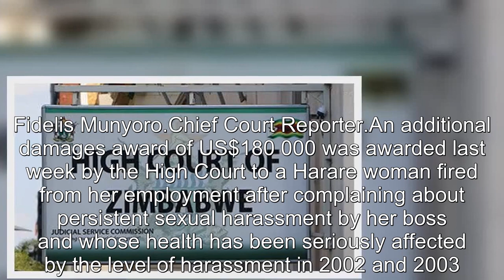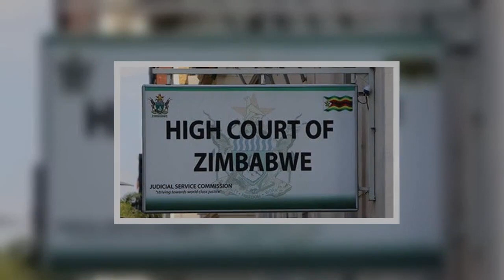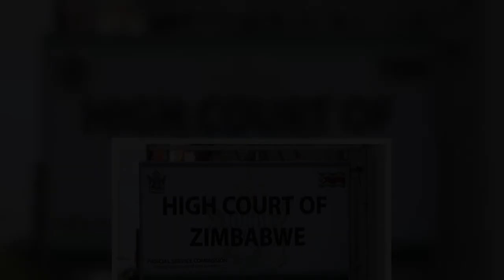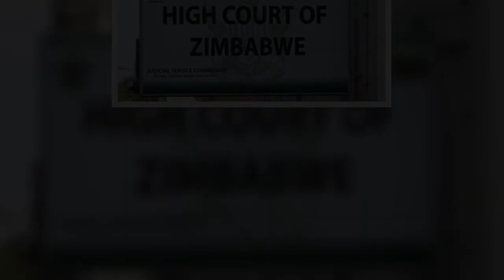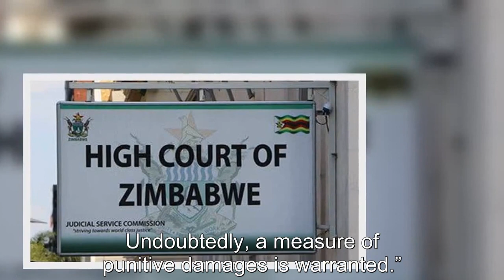US$180 000 award for sexual harassment